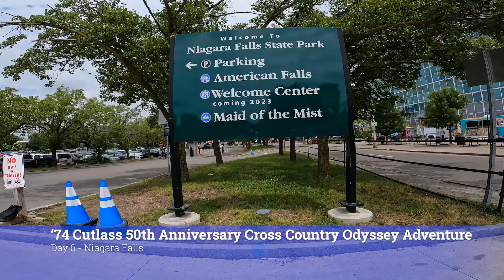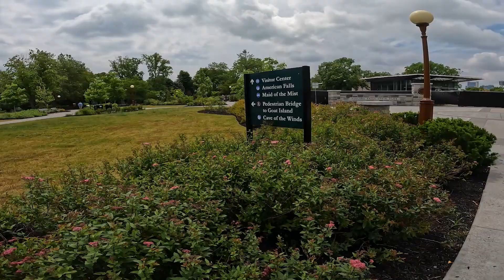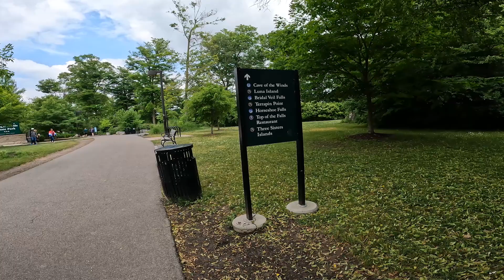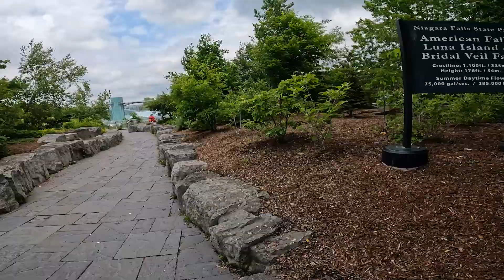Adventurer for Life - 1974 Oldsmobile Cutlass Supreme - 50th Anniversary - Day 6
Adventurer for Life
1974 Oldsmobile Cutlass Supreme - 50th Anniversary
Maine to California Cross Country Drive - Day 6